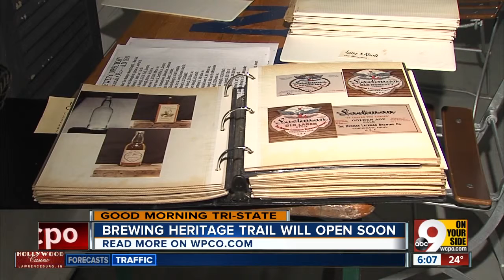Brewing Heritage Trail will open soon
Cincinnati's Brewing Heritage Trail to break ground later this summer.